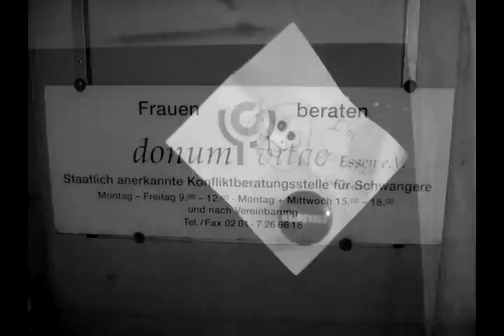Zu zweit allein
Gar keine Kinder oder erst mit über 30 - das war der Plan. Und dann ist es doch schon im Studium passiert. Seit Joel da ist, weiß die junge Mutter Saskia: "Die Verantwortung nimmt dir niemand ab." Und dennoch: Die alleinerziehende Mutter schätzt ihre neuen Talente als Organisatorin. Die Uni muss dann eben hinten anstehen. Die Zeit nimmt sie sich gern für Joel. "Wenn er was Neues lernt, ist man einfach wahnsinnig stolz!"